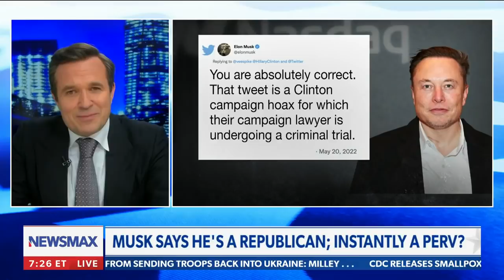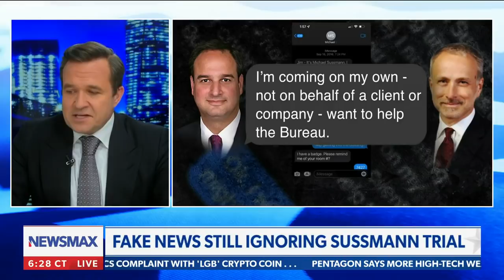Greg Kelly: Trump was friends with Oprah before it was cool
Greg Kelly: Donald Trump is friends with people of all races.

"A guy who was with Rosa Parks - they're going to say he's a racist?" - via Greg Kelly Reports on Newsmax.